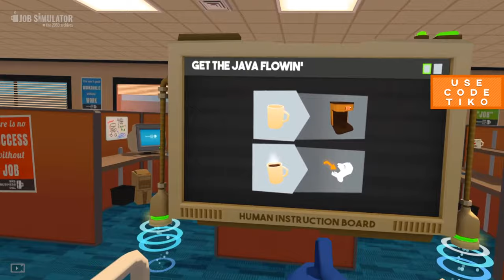Voice Changer in VR! (funny) - Code Tiko